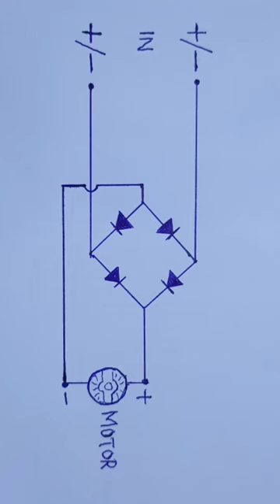Simple Electronics Project For Beginners